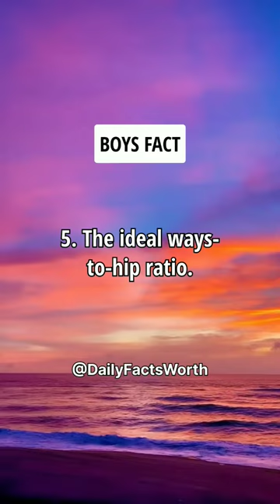5 Weird Things Boys Want In A Girl